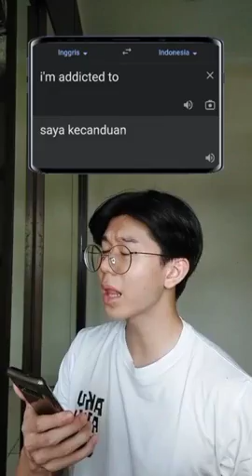kumpulan tiktok yongshun | PART 18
"JUDUL VIDEO"

Apa Kabar Semua? Semoga Baik Baik Aja Ya :) Di Video Kali Ini Saya Akan Membagikan Video Kumpulan & Kompilasi Video TikTok Yongshun, Dan Lainnya.
"TERIMA KASIH" DAN LOVE YOU ALL :)

Dan Bagi Kalian Yang Nanya Ini Nih Channel Khusus Apa?
JAWAB: Jadi Di Channel Ini Saya Akan Mengisi Video Yang Sedang Trending Di YouTube Ataupun TikTok Dan Sebagainya.
Udh Itu Ya Jawabannya :)

OH YA KALAU CHANNEL INI MENCAPAI 2000 LEBIH SUBSCRIBERS SAYA AKAN GIVE AWAY BUAT KALIAN :)